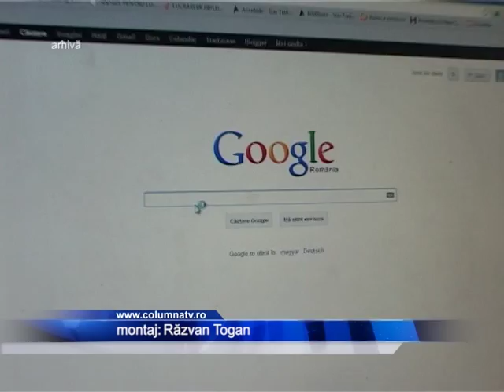Ziua internationala a internetului